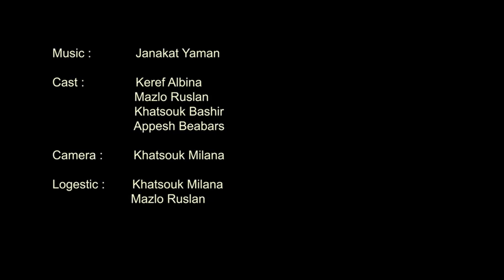Ajaghafa 2021 / Appesh Beabars - Khatsouk Milana